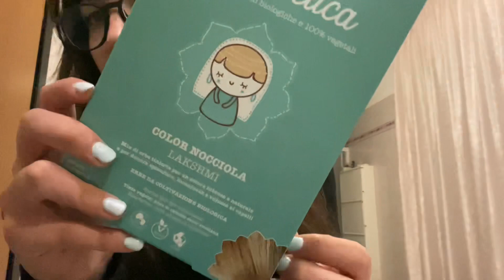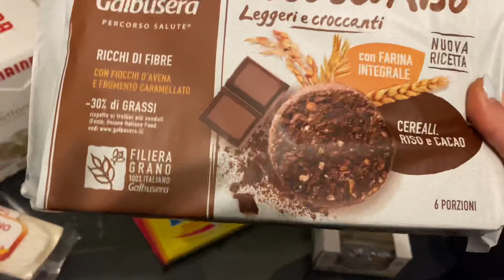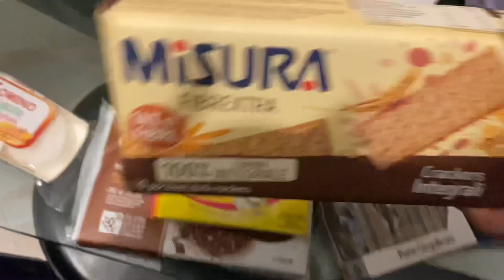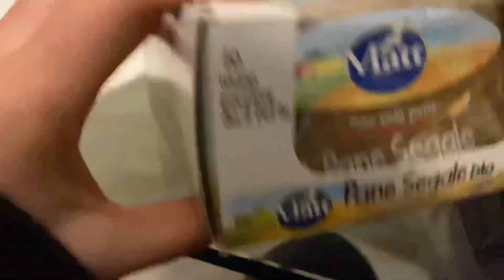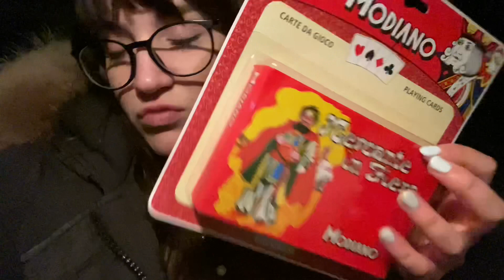HENNÉ CARAMELLO E TRY ON HAUL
Oggi nuovo video spero che vi piaccia e vi tenga compagnia .

Codice : Q4enemakeup -15% su più di 39€ spesa su it.shein.com

LISTA AMAZON

PER IL MAKE-UP E ALTRO IN VENDITA DEPOP: @eneciccio